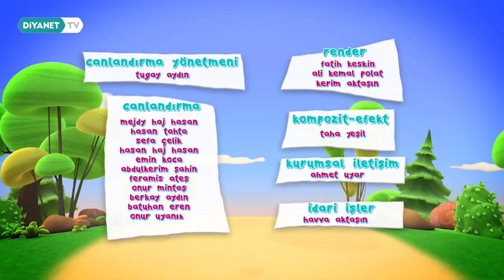Ödül ve Ceza - Şeker Hoca 103.Bölüm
Nasreddin Hoca’yı en tatlı haliyle çocuklarla buluşturuyoruz.

Şeker Hoca Diyanet TV’de.